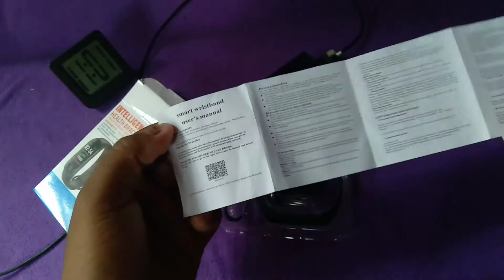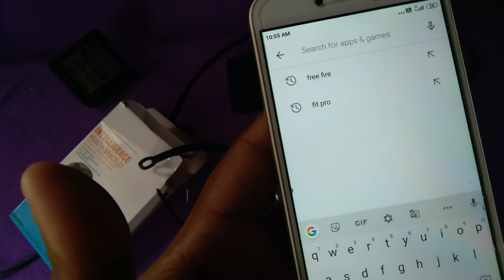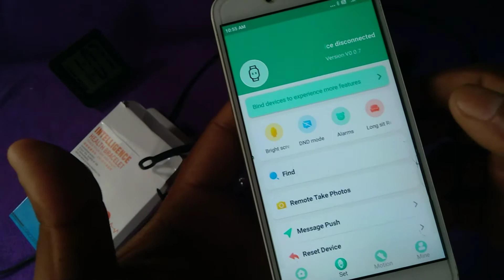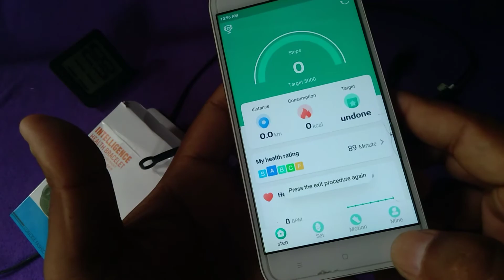m3 smart band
Guys main isi video pe apko bataunga ki aap
m3 smart band ko mobile se keise connect kore